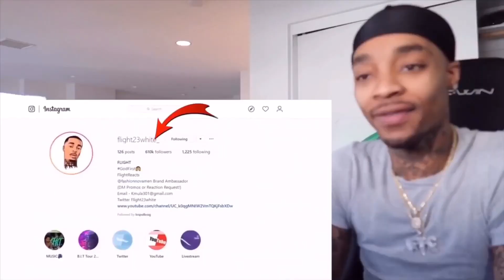Flight reacts being delusional for 5 minuets straight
(This is just a joke flight reacts is goated at basketball 🏀)